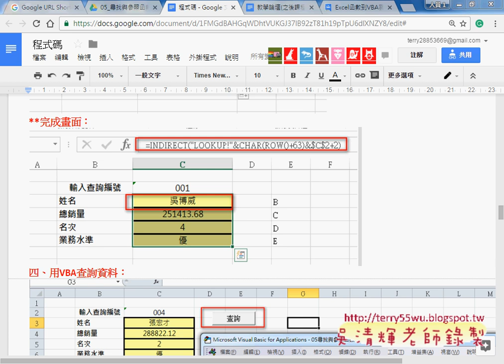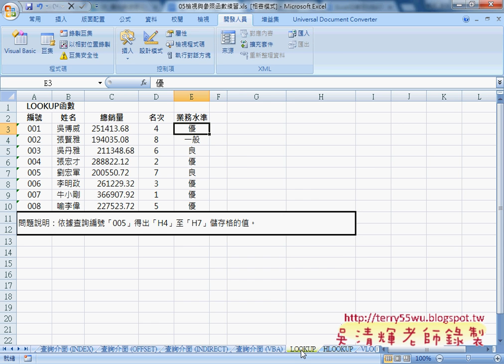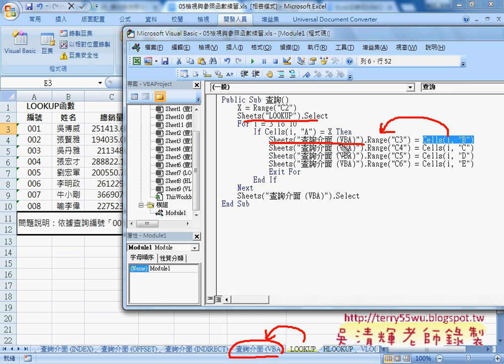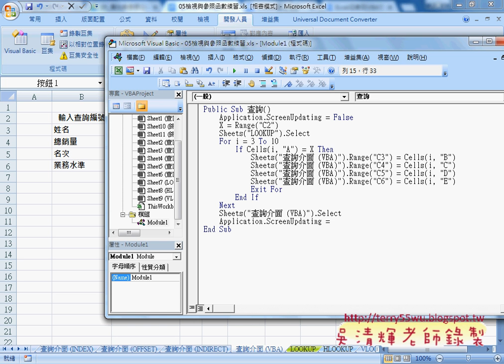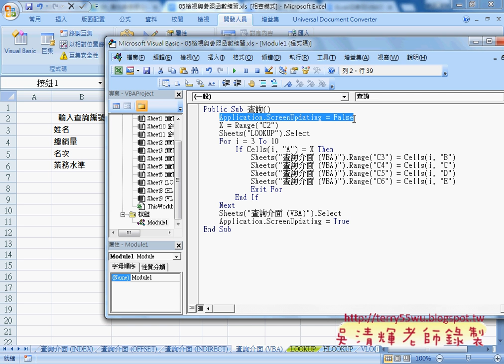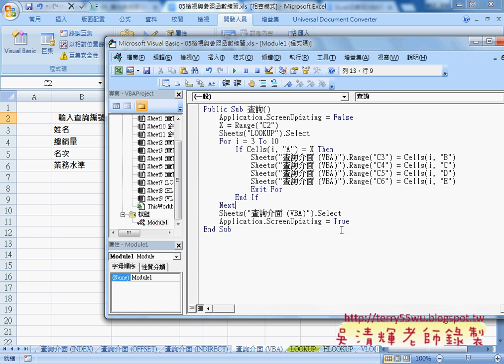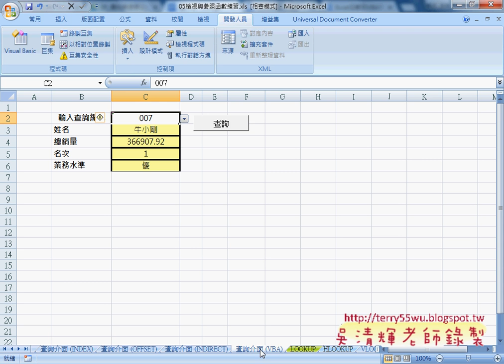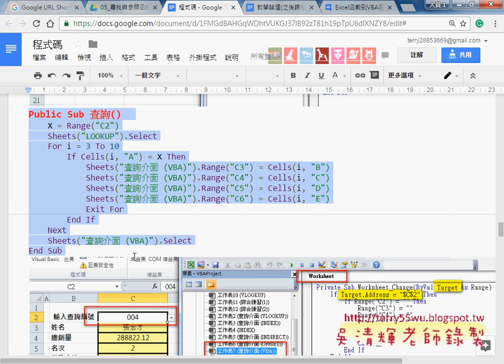06 用VBA查詢資料程式說明